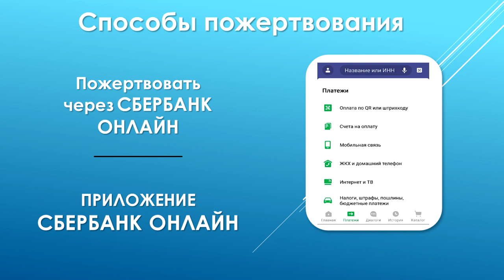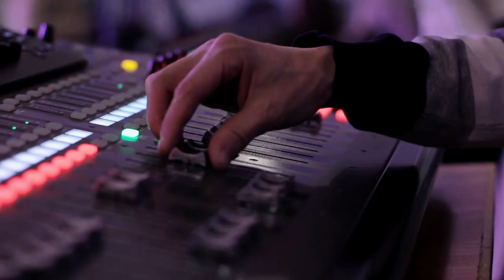Алексей Сукери – Принимать или не принимать?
Наши молитвы к Богу имеют только характер прошения? Есть ли в нашем сердце благодарение? Мы хотим принимать от Господа только хорошее? И может ли вообще от Творца всего живого быть злое?

Смотрите проповедь Алексея Сукери "Принимать или не принимать?" и получайте ответы на эти и другие вопросы.

Дорогие друзья!